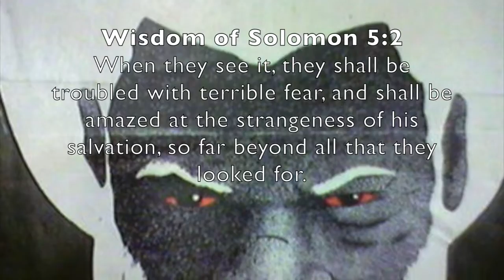Salvation And Power Is For His Chosen